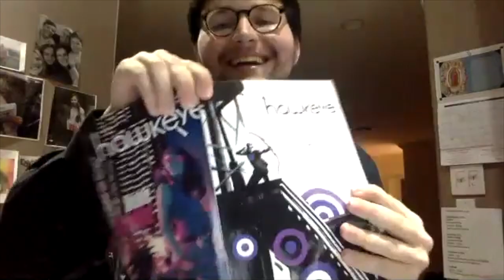Falcon And The Winter Soldier, Wandavision, Loki, What If & Ms Marvel Trailer Discussion And More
Nerd King 101 And Nick discuss the Disney Investor Day 2020 MCU Marvel Cinematic Universe Trailers and Announcements including Ms Marvel, Hawkeye, Falcon and the Winter Solider, Loki, What If, and Much Much More!!